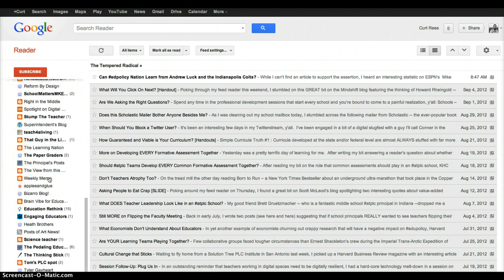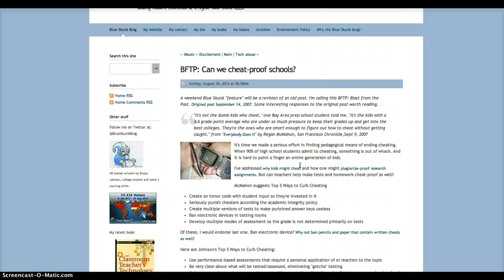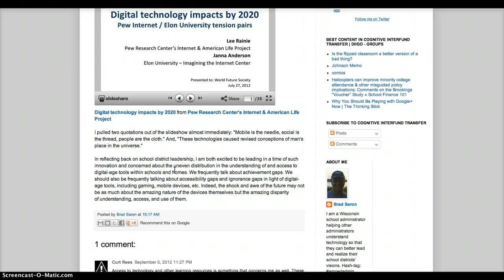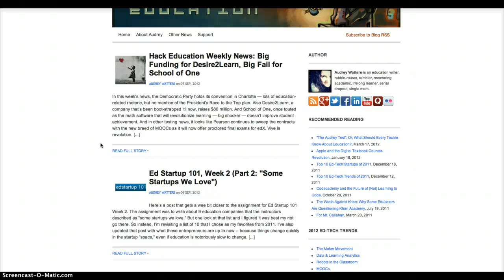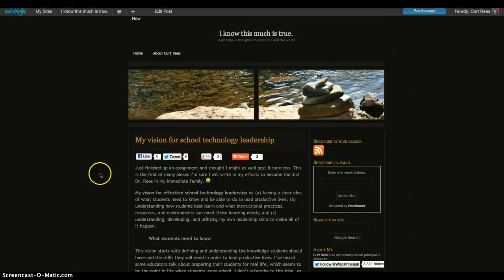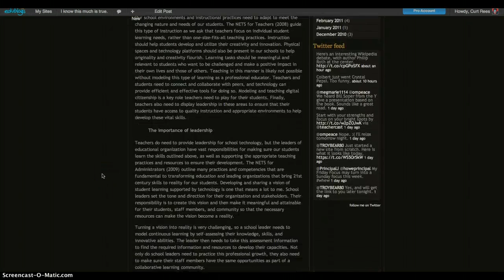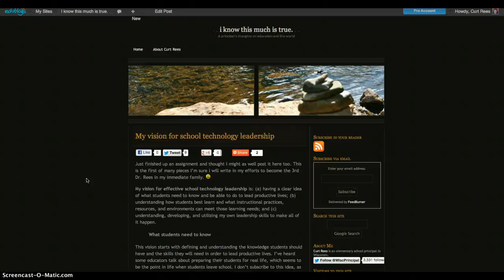Blog share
Just sharing some blog resources for a course I'm taking on School Technology Leadership